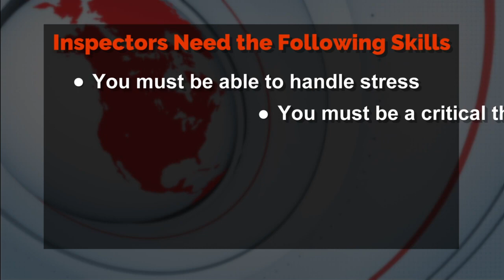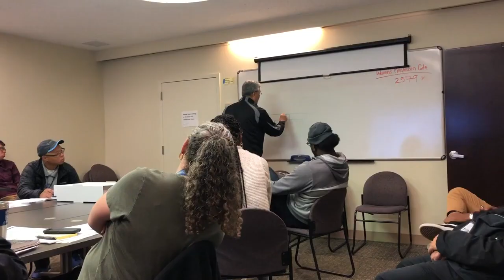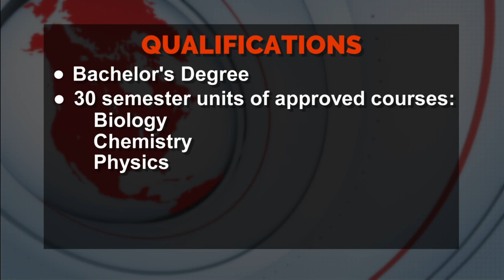Environmental Health Inspector-The Best Science Job in America (produced by SF Department of Health)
This video gives  a brief overview of the environmental health inspector job and what it entails.  Why environmental health is important to our communities,  the great aspects of the job and information on skill and education needed to become an inspector.

* This video was produced by San Francisco Department of Health